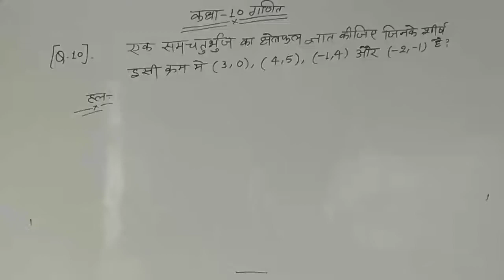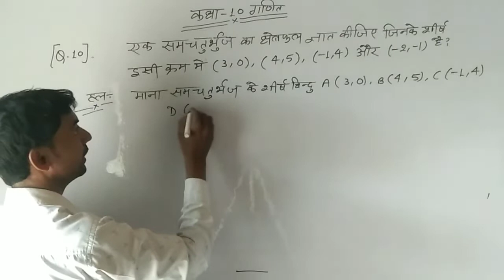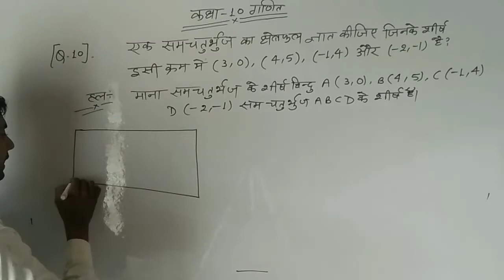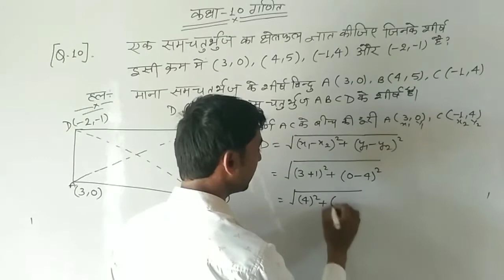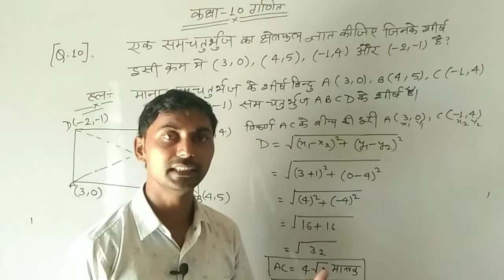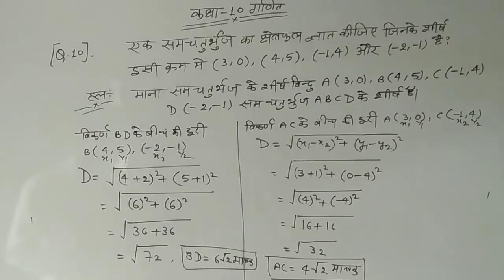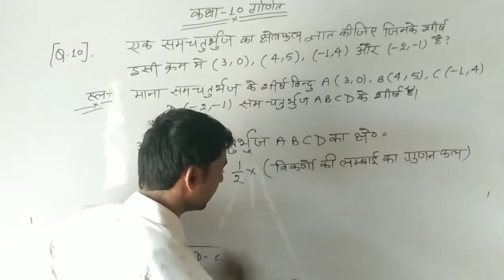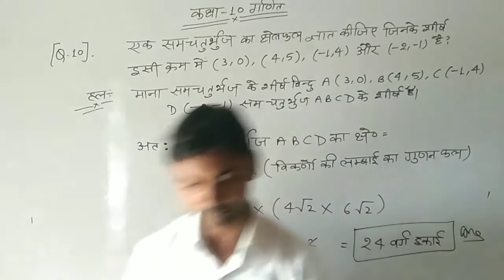कक्षा 10 गणित/ निर्देशांक ज्यामिति ( भाग 11)प्रश्नावली 7.2 / प्रश्न संख्या 10 का पूरा हल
कक्षा 10 गणित/ निर्देशांक ज्यामिति ( भाग 11)
प्रश्नावली 7.2 / प्रश्न संख्या 10 का पूरा हल

कक्षा 10 गणित निर्देशांक ज्यामिति

प्रश्नावली 7.2 क्वेश्चन नंबर 11

निर्देशांक ज्यामिति प्रश्नावली 7.2

प्रश्नावली 7.2 निर्देशांक ज्यामिति

निर्देशांक ज्यामिति कक्षा 10 गणित,

निर्देशांक ज्यामिति,कक्षा 10 प्रश्नावली 7.2,

कक्षा दसवीं गणित अध्याय 7 निर्देशांक ज्यामिति प्रश्नावली 7.2 हिंदी में,

प्रश्नवली 7 निर्देशांक ज्यामिति

,गणित कक्षा 10 प्रश्नावली 7.2 निर्देशांक ज्यामिति
,निर्देशांक ज्यामिति कक्षा 10,

प्रश्नवली 7.2 निर्देशांक ज्यामिति,

कक्षा 10 प्रश्नावली 7.2 परिचय,
कक्षा 10 प्रश्नावली 7.2 प्रश्न,
कक्षा 10 प्रश्नावली 7.2 उदाहरण
HP classes nirdeshank jayanti

math bhai Pawan sir HP classes
prashnawali 7.2 question number 11

nirdeshank jayanti question number 11 personal 7.2

kaksha 10 ganit nirdeshank jayanti prashnawali 7.2 ka pura HAL

kaksha 10 ganit nirdeshank jyamiti